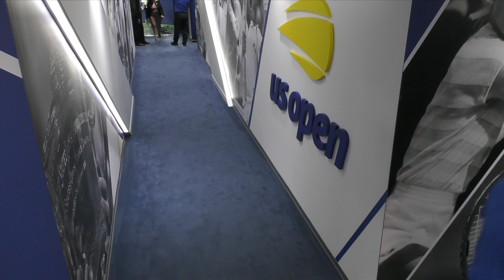Furious Nick Kyrgios smashes TWO racquets after US Open loss to Karen Khachanov | 2022 US Open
Nick Kyrgios was left angry and exasperated both during and after his surprise defeat to Karen Khachanov in the quarter-finals of the US Open.